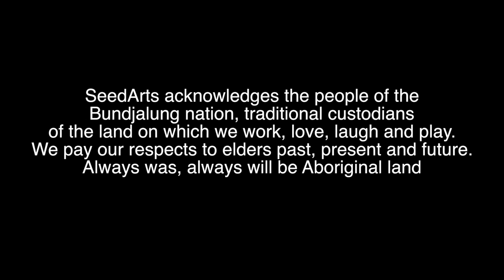Tight wire Playground, Lismore Quad, September 21, 2019 by SeedArts Australia.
SeedArts' created the Tightwire Playground following a 3 week residency at the Quad Arts precinct in Lismore September 2019 to celebrate the birthplace of the world's greatest tight wire walker ever, Con Colleano. Con was a First Nation's man and the first to master the impossible foot-to-foot front sault on the tight wire.

The Tightwire Playground presented professional tightwire performances by Company 2 (Chelsea McGuffin, Neisha Hinsch and Lachy Shelly) and long standing highwire performer, Ashley Brophy. The SeedArts team of creative designers developed a tight wire playground for participants of all ages to challenge their balance skills using beam, ropes, bars and slack lines for the Lismore Children's Festival, September 21, 2019. Audiences estimated at 600 people.

Director and creative producer: Simone O'Brien
Designer: Joey Ruigrok van der Werven
Head Rigger: Lachy Shelley
Rigger: Jon Blake
Production Manager: Bethwyn 'Harry' Hackett
Production Assistant: Clark Duval Dawson
Stage Manager: Sarah Jane McGrath
Workshop assistants: Jacqui Levy, Clark Duvall Dawson
Video: Charlie Gill
Supported by Lismore City Council's place-making program and SeedArts Australia's philanthropic donors. Thank you for your generosity.

SeedArts acknowledges the traditional custodians of the land, the Widjabul Wiyabul people, upon which we made this work. We pay our respects to elders past, present and future. Always was, always will be, Aboriginal land.